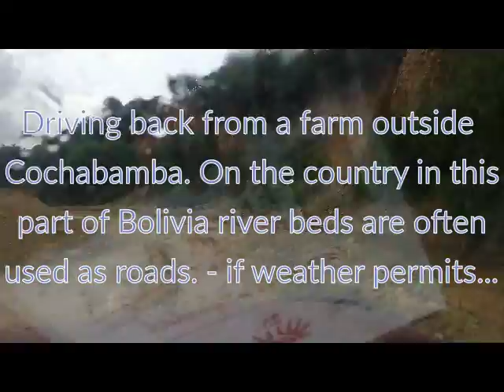River driving in Bolivia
Driving away from farm located at Sacaba, Bolivia. "Road" can only be used in relatively dry conditions. A little nervous since it started to rain but we did OK. Toyota Hilux so no prob.